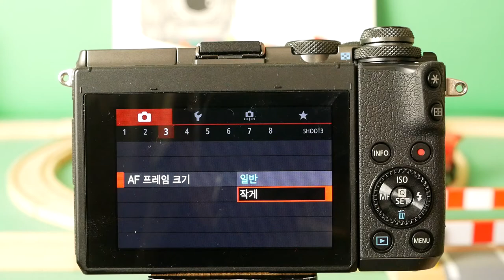Canon EOS M6 EOSM6 af 2